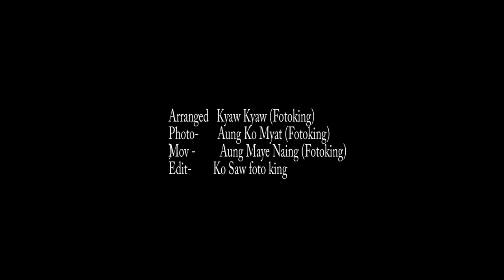Portrait Photo Shooting Starring -Yati Linlet